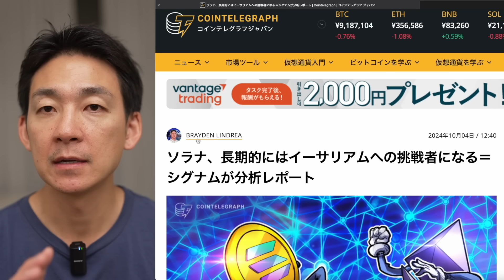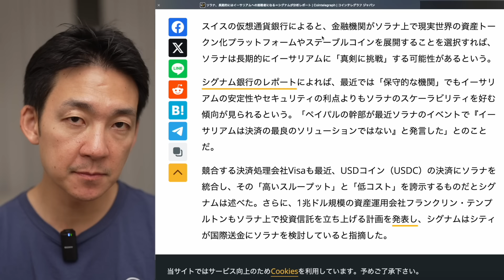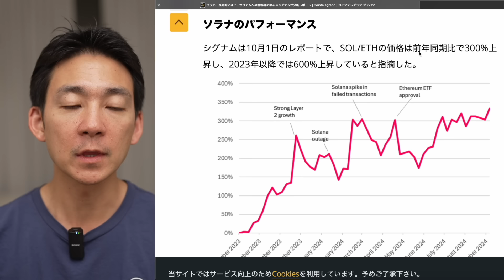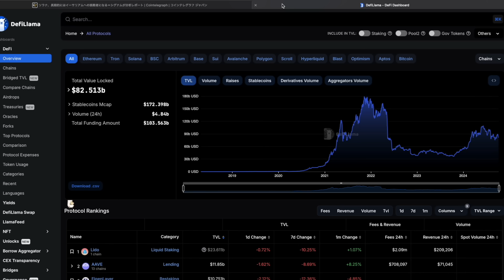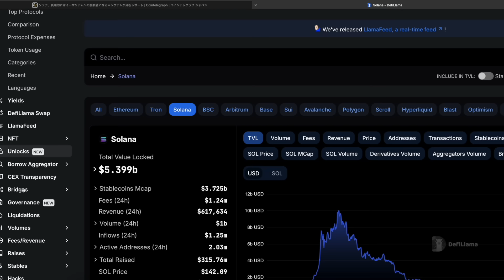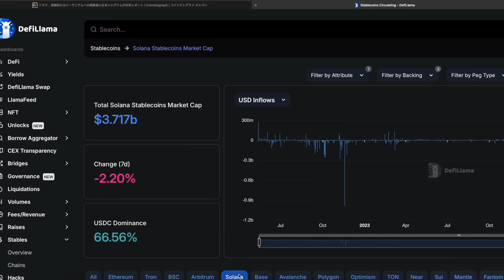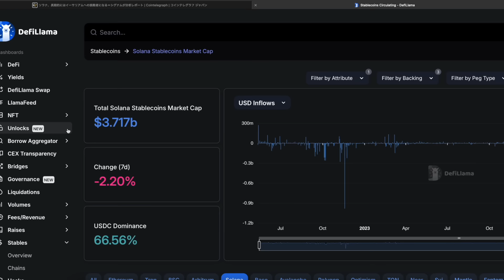仮想通貨に地殻変動。Solanaがイーサリアムを超える。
💻【SoSoValue】動画内でも使っている無料仮想通貨データ分析ツール▶︎
📲【テレグラムグループ】世界経済や仮想通貨の最新情報を発信▶︎

【Bybit】その他の関連動画

🎖【Zoomex】使いやすさをシンプルさを求める初心者向け▶︎

🎖【SoSoValue】クリプト x AIでデータ分析に大きな差をつける。

🔖目次